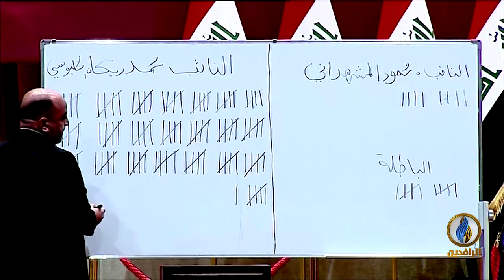تقرير إخباري.. البرلمان يعقد أولى جلساته بعد 3 أشهر على إجراء الانتخابات وسط فوضى عارمة